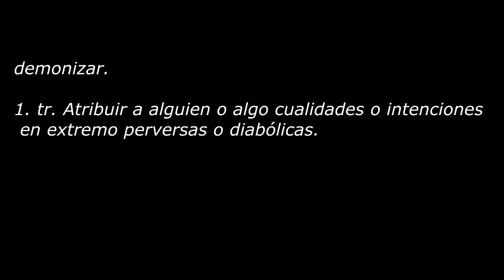Mi abuela es Skater